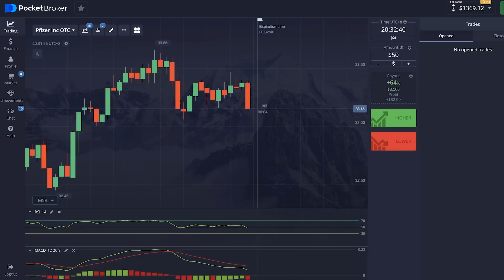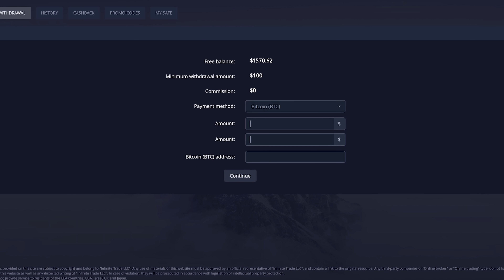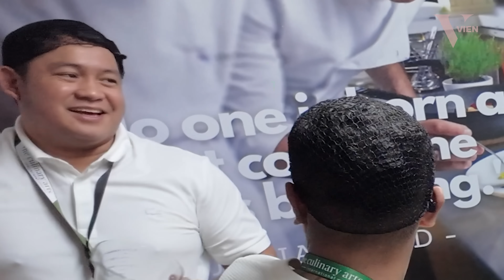Back to School: As a Culinary Student 👩🏻‍🍳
Follow the link and start earning on Pocket Broker.

your first deposit by 100%!

Follow me ♡